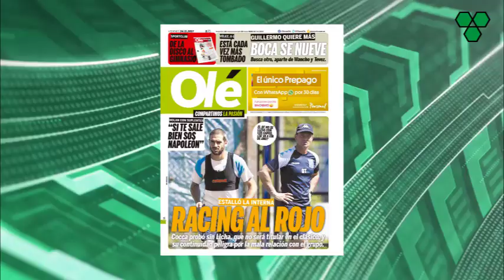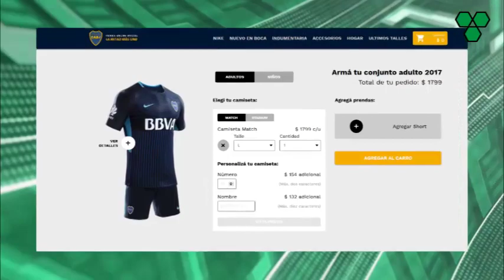SÁNCHEZ no VOLVERÍA al 'MILLO' + CARDONA: "Le daria la 10 a TEVEZ" + ¿Se va COCCA?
Además: Guillermo confía en Walter Bou y no se ilusiona con Tevez, Pity Martínez afirma no tener propuestas de venta, Enzo Pérez no se olvida de lo sucedido en la Copa Libertadores con Lanús, la Selección Argentina se preparará en el predio de Barcelona, ¿Bielsa a Velez? y Defensa y Justicia le ganó a Banfield.